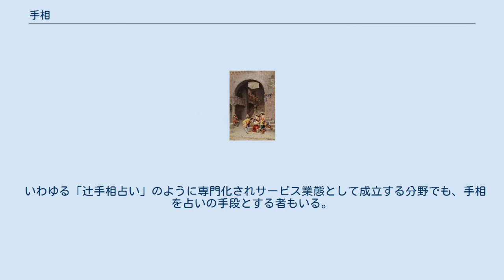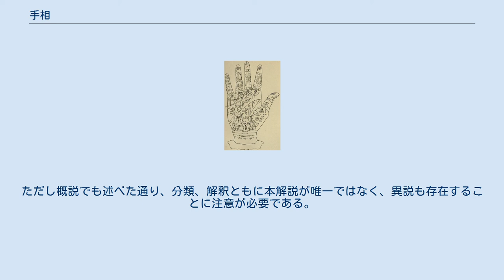手相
日本の手相 インドの手相本の画（1895年） 手相（てそう）は、手の平に現れる線(掌線)や肉付きをはじめとする手の形態に着目して、その人の性格や才能資質、健康状態、運勢の良否を判断する占い。
また相（外見的な特徴）に意味付けを行うことで体系付けられたもののうち、手に関する相を扱う言説。
 手相は古代インドが源流の古い占いである。
仏教とともに手相占いがインドから中国に伝わり東洋の易学を取り入れて発達したものが日本に伝わった。
西洋手相術、東洋手相術、各流派がある。
 また、古代インドから中東アジアや、ヨーロッパにも伝わったが、手相や他の占いがカトリックの教えに反するという理由で弾圧を受けたため、ヨーロッパに普及したのは19世紀頃の近代になってからである。
 手相は、掌に刻まれた皺に現れる線や各部の肉付きの具合等を観察し、ある形質が認められれば、それがその人の性格等に関する情報を示していると解釈するものである。
科学的な合理性を具えるものではないが、しばしば何らかの助言を求めたいと考えている迷える人々に示唆を与えたり、あるいは何らかの着想の元になったりもしている。
 手は人体の器官のうちでもその人の在り様を示す象徴的なものとして扱われることも多く、たとえば『イワンのばか』でイワンの妹が手から相手の人物像を読み取ったように、手の様相からその人の人となりに関する情報が得られると考える者は多い。
これを更に押し進めて、着目する形質とその意味づけを体系化したのが手相術である。
ただし手に見られる個々の形質に対してその解釈・意味づけがどのような経緯で得られたものかについて論じた文献はみられず、実際に手相と当人の気性、運勢の観察によるものか、神秘主義的な価値観に基づくものかはあまり区別されていない。
 手相を構成する要素の多くは数日というような短期間で変化するものではなく、また掌線の現れ方をその人の生涯での状況変化に対応させて解釈するものがあるため、手相を使った占いは数年、数十年といった長期的時間単位の視点に立つものが多い。
その結果占いの内容には人生に関わる事柄（寿命や健康、進路や職業・結婚など）やその人の生まれ持った気質への言及が多い。
逆に手相に関して、例えば「今日の運勢」のような短期的視野に立つものはほとんど見られない。
韓国などで手相整形外科手術を行う美容外科があるが、手相整形をして運勢を変える事は自然な手の動きで作られた手相でないので運勢が良くならないとする占い師がいる。
 手相で着目する形質には次のようなものがある。
 Ju: 木星丘 - Sa: 土星丘 - Ap: 太陽丘 - Me: 水星丘 - Ma+: 第一火星丘 - Pl of Ma: 火星平原 - Ma-: 第二火星丘 - Ve: 金星丘 - Ne: 地丘 - Lu: 月丘 手相術で着目する形質やその解釈・意味づけは流派や書籍・文献ごとに異なることもあり、必ずしも一定していない。
 手相に関する書籍は数多く出版されている。
言及している事項の多寡やその内容の深さは様々であるが、平易なものでは注目する手の特徴を個別に取り上げ、それぞれ図示して、当てはめやすいよう直截的な解釈を述べているものもある。
これを用いれば特殊な才能を持たない一般人にも比較的容易に観相を行うことが出来るため、大衆にも親しまれている。
 手相は専門的には、それら手のしわや膨らみ具合など複数の特徴から総合的に結論付ける部分もあるため、全体的に見るには総合的な知識を必要とする。
その場合においては、掌と手の甲、指の具合、主要とみなされる線の全体的な印象から入って、更にその細部を観察することで行われる。
 いわゆる「辻手相占い」のように専門化されサービス業態として成立する分野でも、手相を占いの手段とする者もいる。
これらでは占いの手法としてなのか、それとも一種の理知的な人生相談の会話の糸口に手相を口実としているのかは一概には言えないが、繁華街でもしばしば店を出す流しの手相見がみられる。
 1900年以前のフランス 手相鑑定（イタリア・1617年頃） 手相鑑定（イタリア・1625年頃） インドの手相本に描かれた足の画 ここでは手相術で取り上げられている掌線の分類と、その解釈例を紹介する。
ただし概説でも述べた通り、分類、解釈ともに本解説が唯一ではなく、異説も存在することに注意が必要である。
 努力家に現れる相。
生命線から発する形の 線で、発展すると運命線となる。
この線は随時成長していく線。
努力の時期を運命線の流年で見...